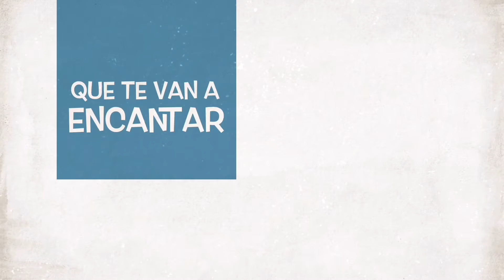Pizza Casera 🍕| Desde Cero ¡Súper Rica! | Cocinemos en Familia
Hola, el día de hoy les vamos a enseñar a preparar una deliciosa Pizza🍕 Casera desde cero, para que la puedas preparar y disfrutar junto con tu Familia 👨‍👩‍👧‍👦.